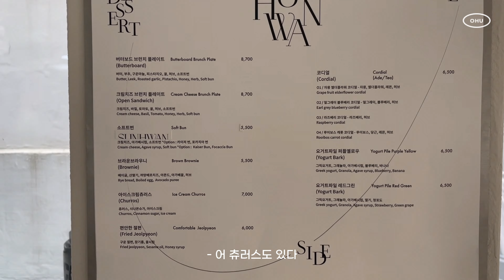서울에서 빈티지 쇼핑, 이상한 머핀 시식회, 매일 면 먹는 면덕후 VLOG